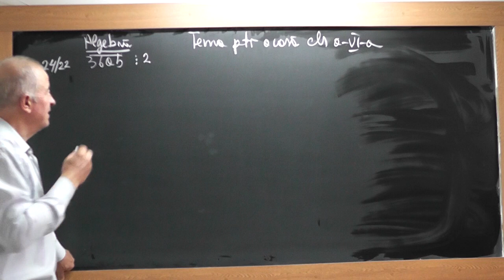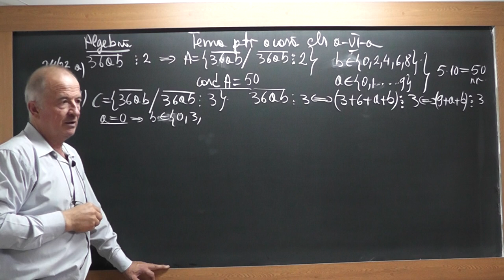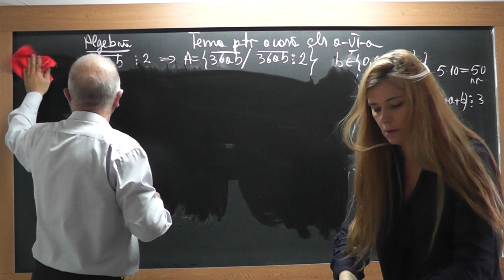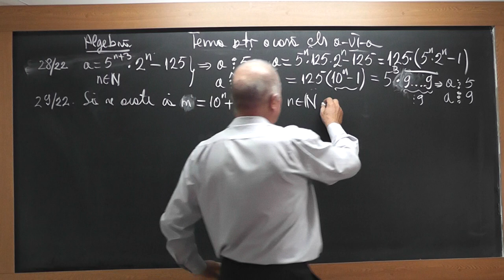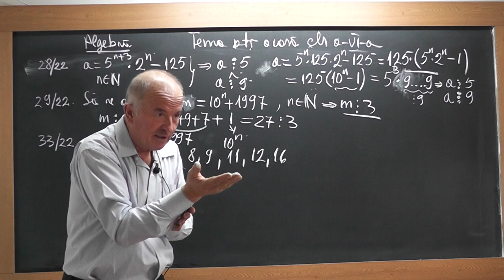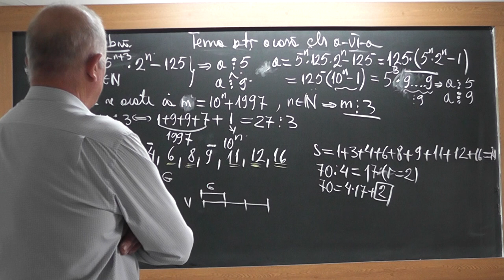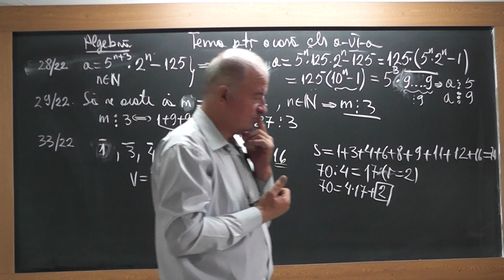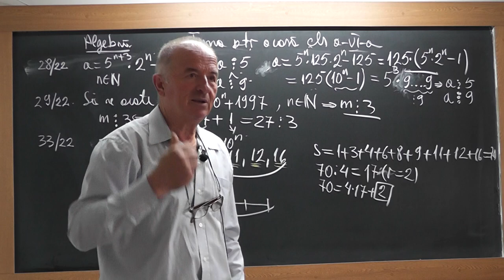1/2 1562 Clasa 6 Criterii divizibilitate Puteri O problema de nota 10 Dreapta Segment Simetric punct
Aceste lectii sunt SUSTINUTE de VOI si daca va sunt utile, as aprecia un Like, Share, Comment - In aceasta lectie de matematica pe care o puteti vedea in direct si pe ne ocupam de tema pentru acasa la algebra si geometrie la clasa a VI-a. Din cuprins: Criterii de divizibilitate, Operatii cu puteri, O problema de nota 10 iar in partea a doua a lectiei (2/2 1562 ) de la min 5:10 rezolvam tema la geometrie si discutam despre Dreapta, Segment, Lungimea unui segment, Mijlocul unui segment, Simetricul unui punct fata de alt punct.
- VIDEO MATEMATICA cu Proful Online sau cautati pe Google: profu online Ioan Ursu